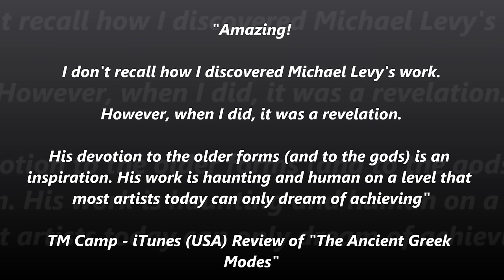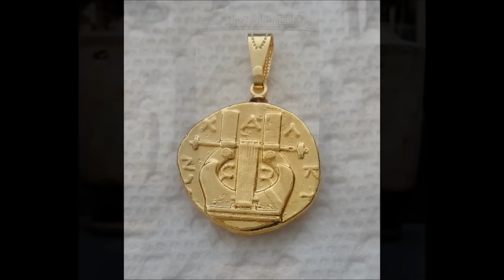"Spirit of the Kithara" - The Ancient Greek Modes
"Spirit of the Kithara" (original composition for solo lyre in the ancient Greek Dorian Mode) - track 1 from my album, "The Ancient Greek Modes"...

This album features original compositions for solo lyre, in each of the 7 original ancient Greek Modes, as described in the writings of Plato & Aristotle, some 2400 years ago. "Spirit of the Kithara" is in the ancient Greek Dorian Mode - the equivalent intervals as E-E on the white notes of the piano.

The ancient Greek Dorian Mode must not be confused with the misnamed Medieval "Dorian" mode we commonly refer to today (equivalent intervals as D-D) - due to a massive Medieval mix up, all the ancient Greek Modes were given the wrong Greek names...& we are still stuck with this confusing double-meaning musicological terminology to this very day!

The ancient Greek Dorian Mode is one of my favourite to compose in - it can sound very deep & intense when played softly (as in this piece), yet it can transform into a very masculine, war-like Mode when played with vigour (as in my composition "The Battle of Thermopylae" on my new compilation album, "Musical Adventures in Time Travel").

Also, the free PDF booklet of album notes for "The Ancient Greek Modes can be downloaded from this link: